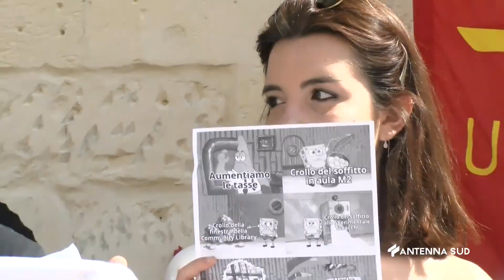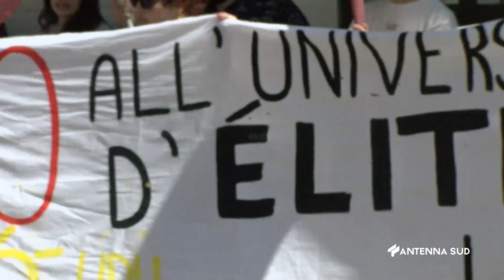30 Maggio 2023 Lecce aumento Tasse Universitarie, la Protesta degli Studenti